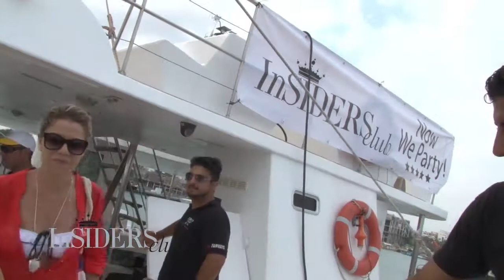InSIDERS Club @ Catamaran 2012 (video clip)